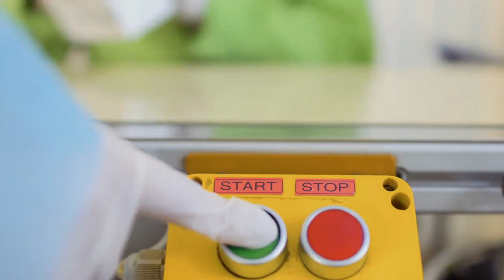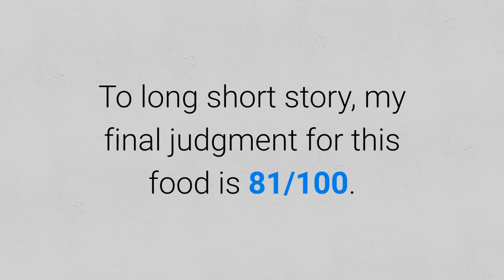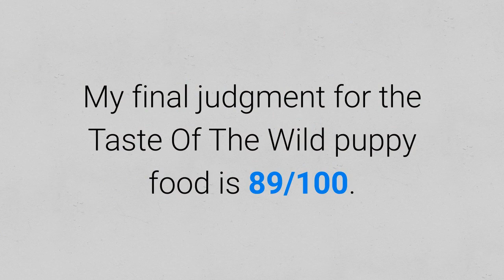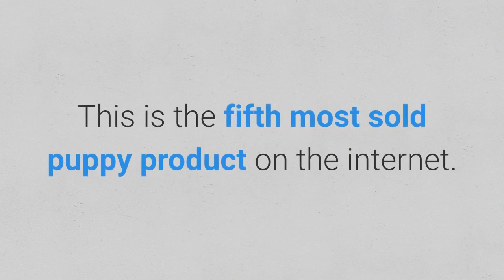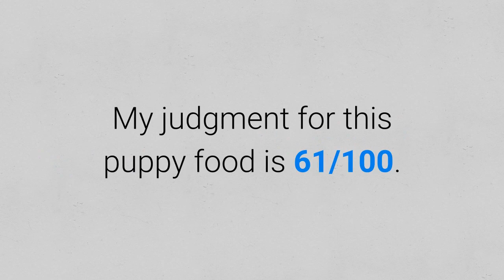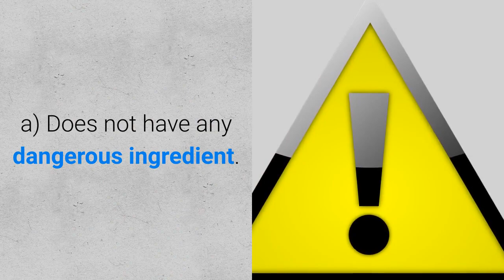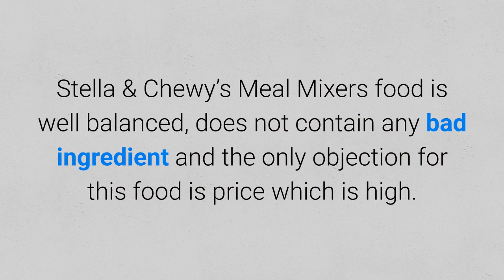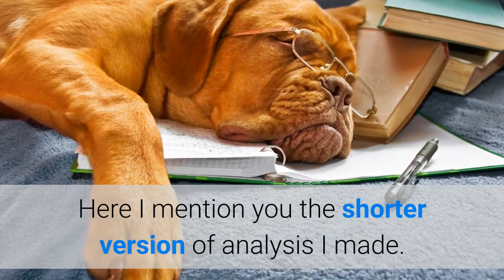Top 10 Most Popular Dog Foods For Puppies Reviewed By Dog Food Judge 🏆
▶️ Materials: ◀️
MY IN-DEPTH REVIEW Best Dog Foods Puppies Will Love – Top 10 Reviewed By Dog Food Judge:

💵 Tip Jar: 💵
Bitcoin: [14yyb87SSpzXpLnoXCa9ff6kLY5oEJjUwP]

✌️ Transcription ✌️
Dog foods that are most popular aren't always the best, sounds logical, does it?
Well sometimes it is true and sometimes it isn't.
I am a dog food judge and I have examined top 10 most popular dog foods for puppies.
To see the complete analysis download my comparison table above.
Top 10 Most popular puppies foods:

1. Natural Balance Puppy Formula
The Natural Balance puppy formula is the most popular product but what about healthiness?
Natural Balance puppy food is produced without :
a) Preservatives.
b) Grain.
c) Wheat.
d) Soy.
However, this food contains a lot of plant-based proteins which are less acceptable.

2. Hill’s Science Diet For Small And Toy Breed
My analysis shows that Hill’s Science puppy food is well balanced and there are no dangerous preservatives and soy.
However, I detected 4 problematic ingredients:
a) Wheat.
b) Corn.
c) Peas.
d) Dried beet pulp.

3. Taste Of The Wild Puppy High Prairie Venison & Bison
Taste Of The Wild brand of foods is the most popular on the internet.
However, the Taste Of The Wild puppy food is third but that is not the case if we look at healthiness.
It is perfectly balanced and it contains a lot of animal-based proteins.

4. Blue Buffalo Life Protection Formula For Puppies
This brand is well balanced and the situation was great until I made an ingredient analysis.
I found 6 problematic ingredients.

5. Pedigree puppy growth and protection formula
When I examined Pedigree product I was totally shocked.
This is the fifth most sold puppy product on the internet.
This food contains 12 problematic ingredients which are in some cases cancerous and dangerous for puppy health.

6. Iams Proactive Health
Iams puppy food is cheap but not very healthy.
The food is well balanced but still, it contains 6 problematic ingredients.
My judgment is 65/100.

7. Purina ONE SmartBlend Natural Puppy Food
There were 7 problematic ingredients in the analysis.

Ok, the next food will show you a little exception.
8. Wellness Core Puppy Brand
Wellness Core is actually a very healthy and well-balanced puppy food.

9. Orijen Puppy Food
Orijen Puppy food brand is becoming more and more popular, why is that so?
Well, it is produced as the biologically appropriate raw food (BARF) and in my examination, I discover that Orijen puppy is the best dog food for puppies.
Orijen puppy food:
a) Doesn't have any dangerous ingredient.
b) Doesn't contain grain, wheat, soy or preservatives.
c) Processed ingredients with a freeze-drying technique.
d) Has a perfectly balanced composition full of fresh and raw meat.

10. Stella & Chewy’s Meal Mixers
Stella & Chewy’s foods are well known as the best freeze-drying brands on the internet.
It can be very good puppy food as well.
This puppy food is well balanced and healthy but expensive.